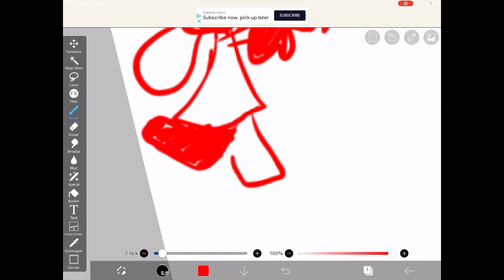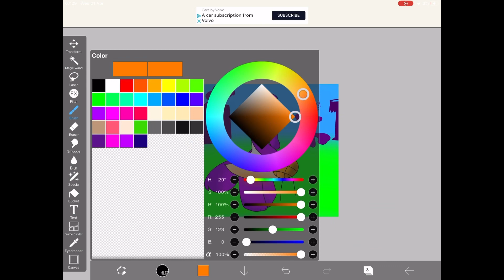Ty for 120 subs!!